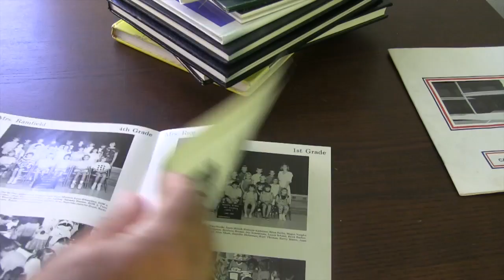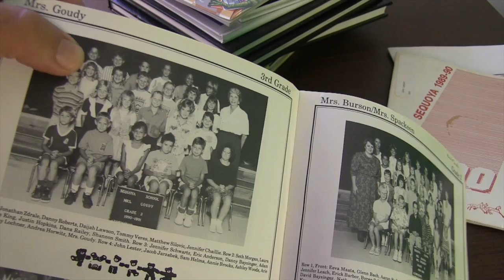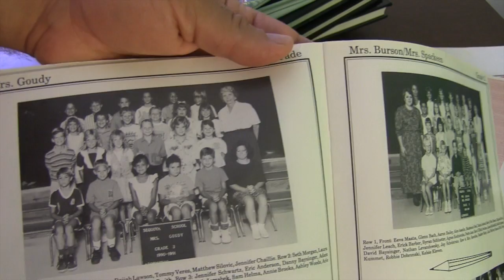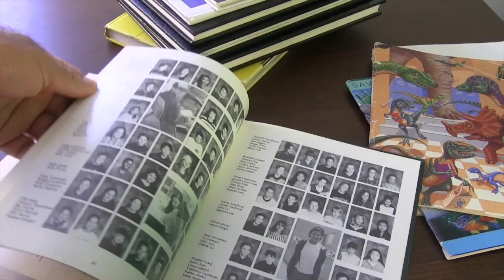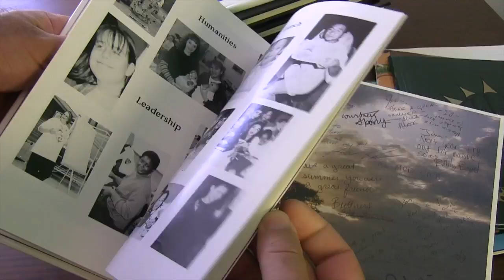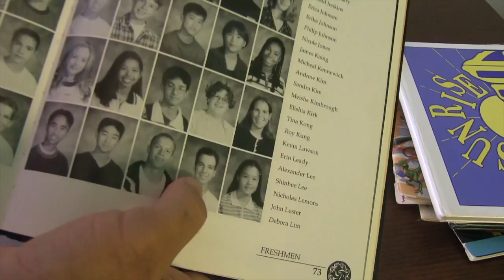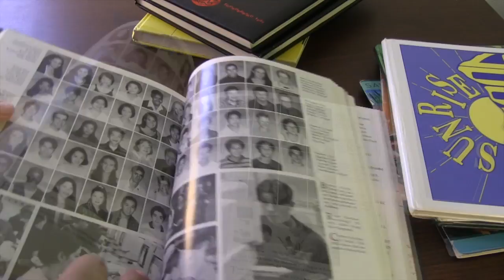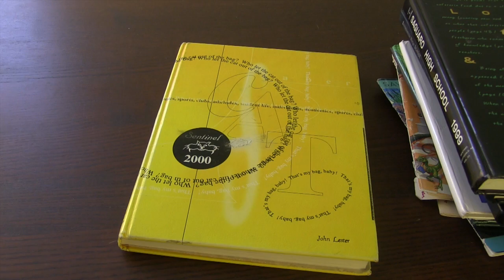My Yearbooks-A Look Back